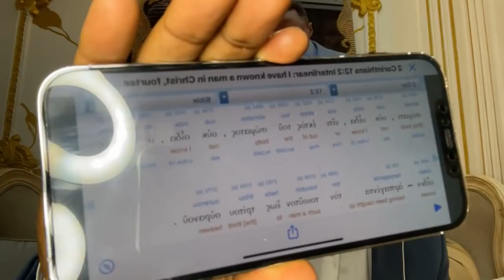ATTENTION ÂMES SENSIBLES S’ABSTENIR!!LE PROPHETE CONFESSE QU’IL FAIT DES VOYAGES ASTRAUX EN DIRECT!!